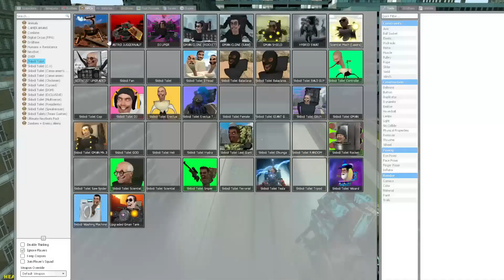NEW TITAN CAMERAMAN FROM THE FUTURE VS NEW TITAN EMPEROR CLOCK MAN In Garry's Mod